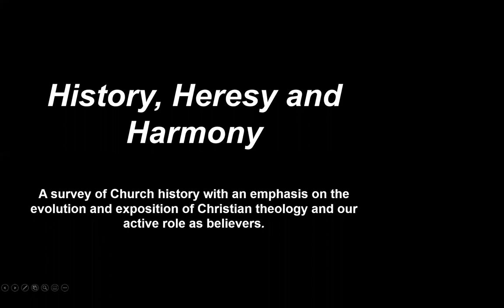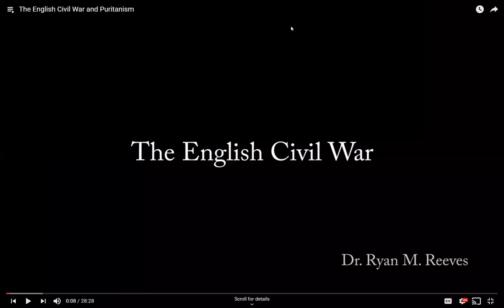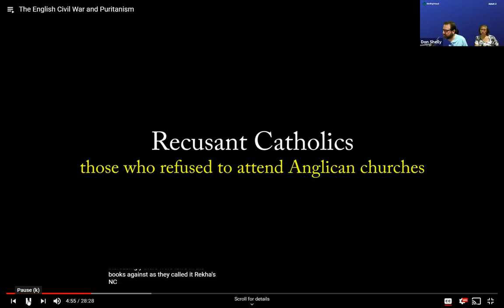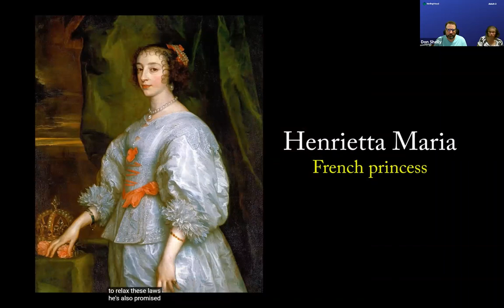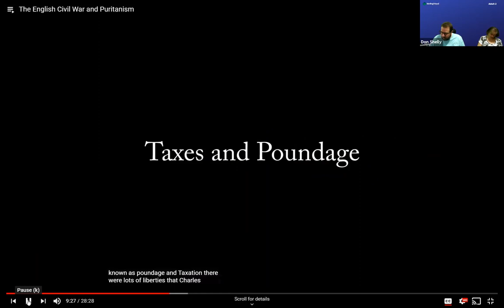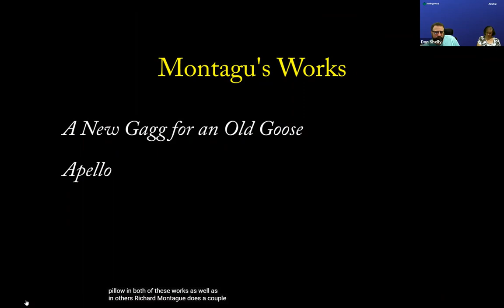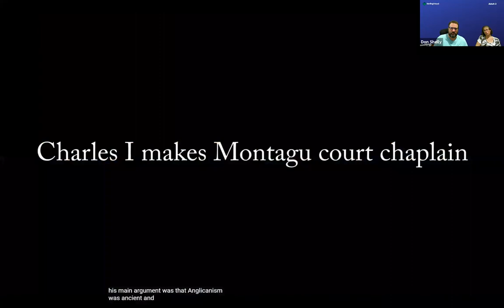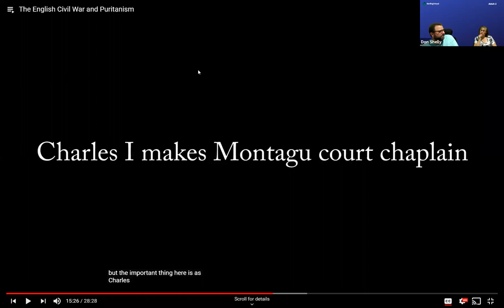2021 03 28 SWC Adult II Class